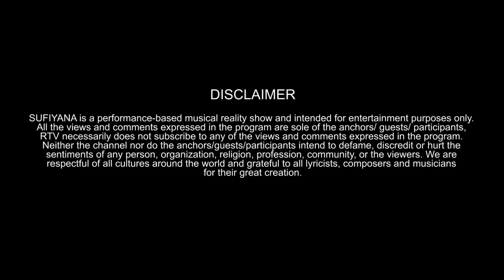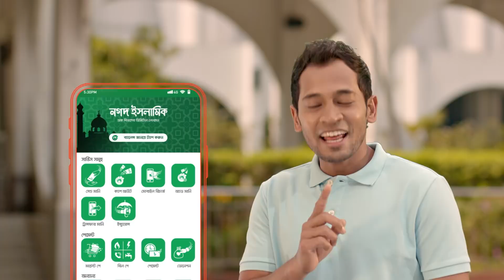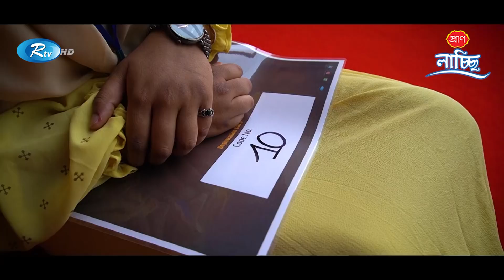মিউজিক্যাল রিয়্যালিটি শো 'সুফিয়ানা' | পর্ব: ০৮ | Rtv Reality Shows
প্রাণ লাচ্ছি প্রেজেন্টস মিউজিক্যাল রিয়্যালিটি শো 'সুফিয়ানা' পাওয়ার্ড বাই নগদ ইসলামিক এর পর্ব: ০৮